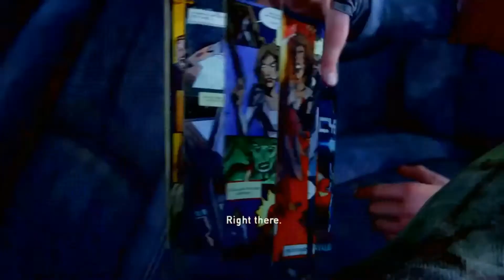LAST OF US PT 7